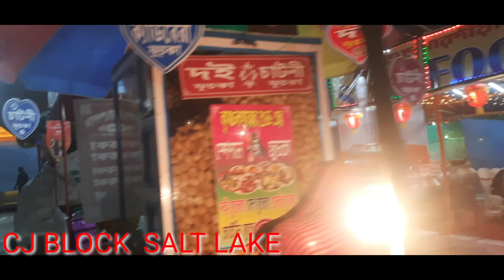CJ BLOCK DURGA PUJA PANDAL 2022 KOLKATA VLOG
durga puja ke chanda 251

🔹️My YouTube channel cooking link
THANK YOU SO MUCH WATCHING MY VIDEO PLEASE